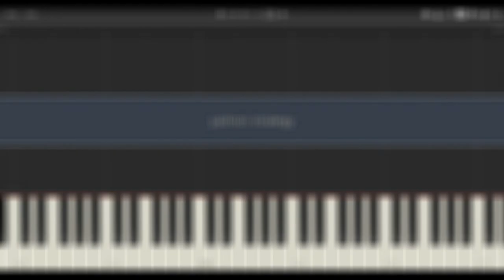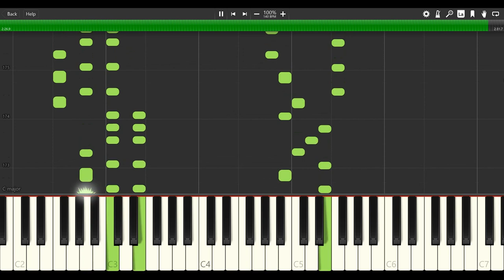Yashiori Strategy/Godzilla Military March | Piano Tutorial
Hello There!
This is a Synthesia tutorial for the famous theme from Shin Godzilla and other Godzilla movies - known as Yashiori Strategy, Military March, also 'Battle in Outer Space' from the movie of the same title. Written by the great Akira Ifukube and arranged by me.
Sheet music to the other version can be found on this channel